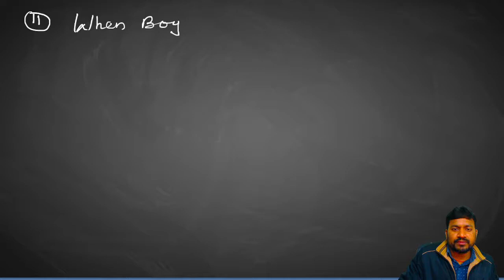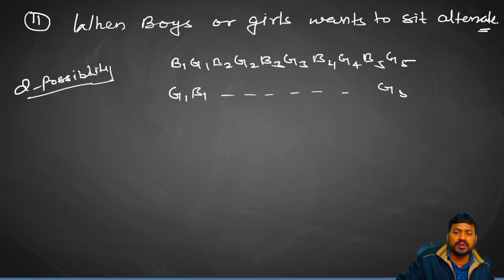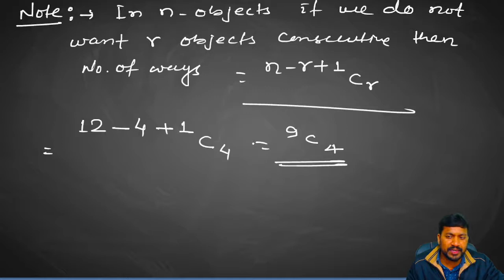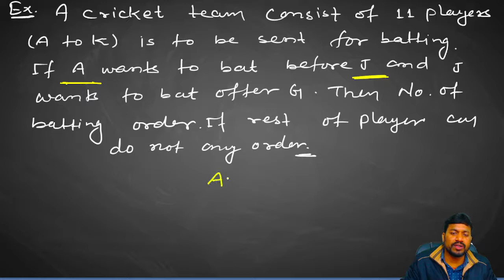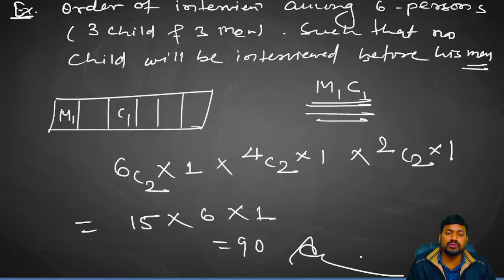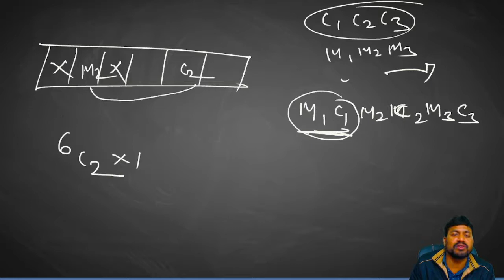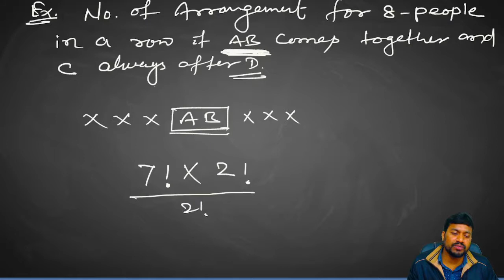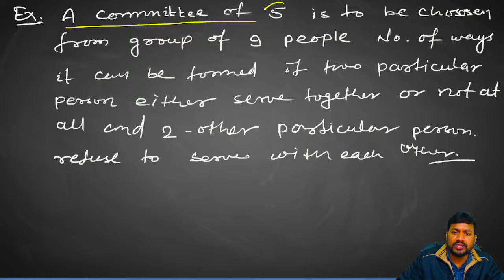PERMUTATIONS & COMBINATIONS Lecture - 5 For - IIT-JEE / 11th By :- S.K.Thakur Sir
New Batch For 12th from 08 Feb 2022
Sankalp Mathematics Classes Patna - 16
For :- IIT-JEE / 111th / 12th